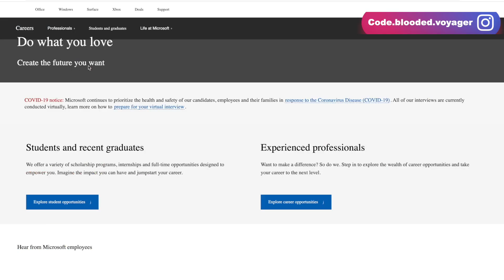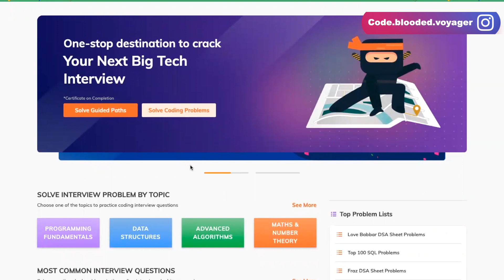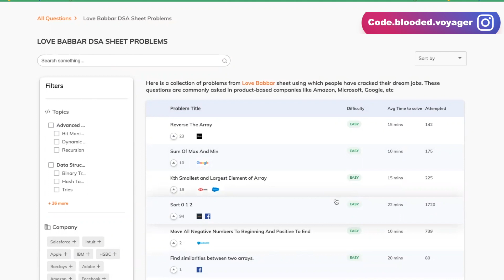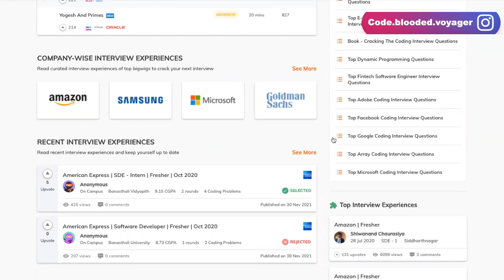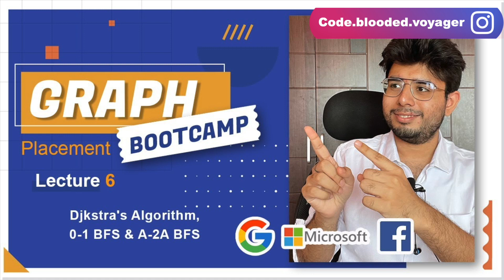How to ask for Referrals for FAANGM & PBC? Increase your chance of getting Referrals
In this video , I have explained the complete process of applying via referrals to product based companies and FAANG. Also I have shared the common mistakes people make , and shared some tips and tricks to ask for referrals and reach out to the recruiter for any openings.

Would try to reply to each one of you.

🔴 Join My Telegram Channel for Placement Updates and attend my Free Live Classes on DS Algo